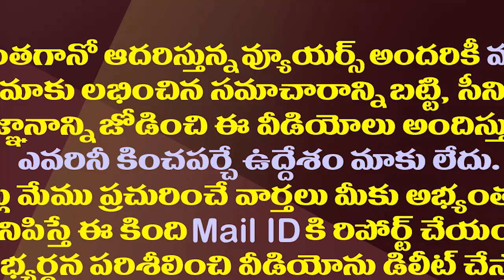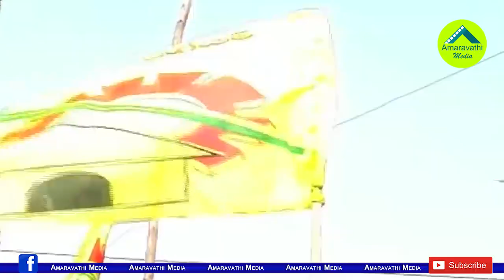గల్లా ఫ్యామిలీకి జోడు పదవుల వెనుక చంద్రబాబు స్కెచ్ !| Chandrababu Strategy Behind Galla Family Posts